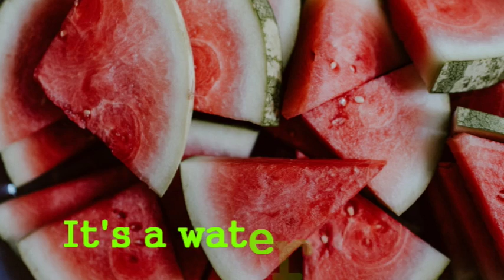Welcome to the supermarket!